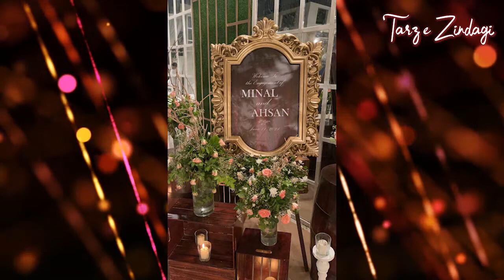Minal Khan and Ahsan Mohsin Ikram engagement pictures and videos go viral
Photos and videos of the ceremony, which have now been widely circulated on social media, show the couple celebrating the event with all their hearts. Congratulations began pouring in on the posts, with fans and fellow celebrities like Mushk Kaleem and singer Aima Baig, sending their love and prayers for the couple's better tomorrow. Pakistani showbiz stars Sara Ali, Kinza Hashmi, and Saboor Aly were also present at Minal's engagement. Previously, Ikram posted a picture of Minal on his Instagram wearing a ring on her finger.

Minal Khan and Ahsan Moshin Ikram, who have been together for nearly two years, confirmed their relationship in November after Jalan star's 22nd birthday. On Valentine’s Day, the two exchanged rings.